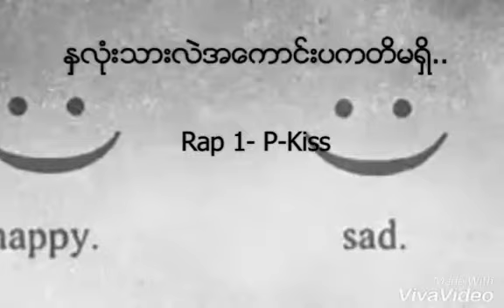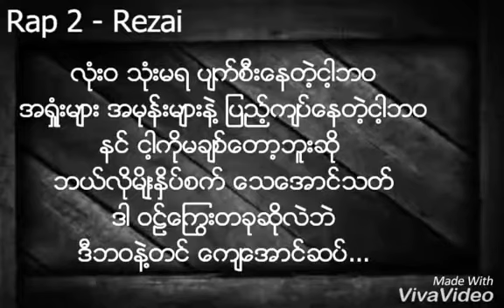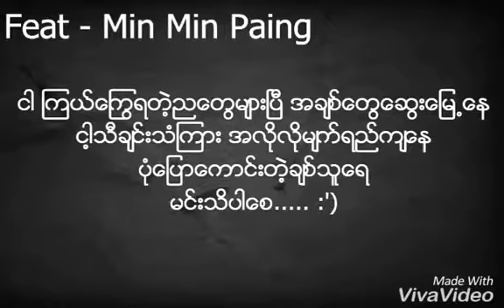Myanmar new Sad song 2017